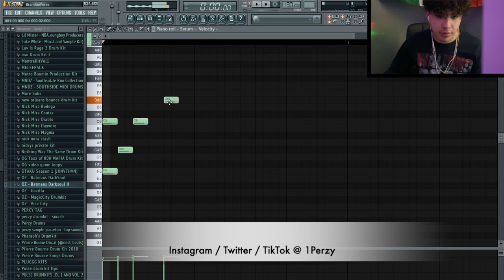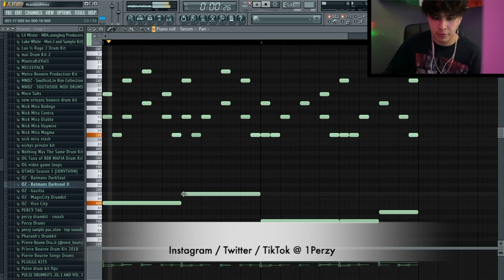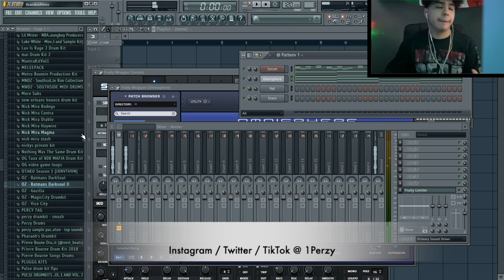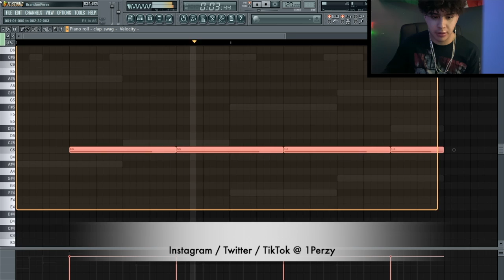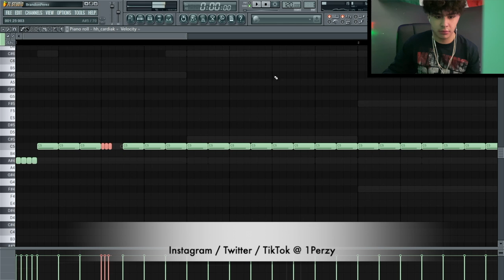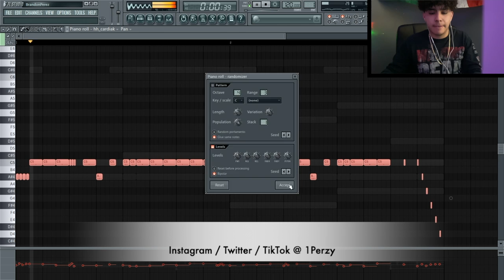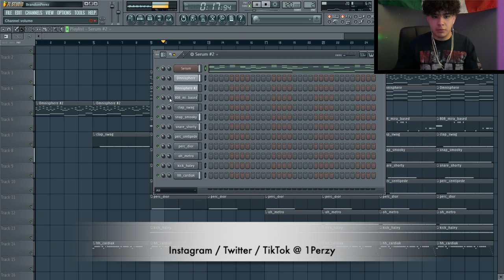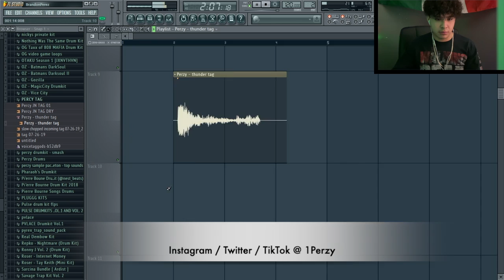Crazy Vibes Came Out Of This Cook Up 🤯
HOW TO MAKE HARD TRAP BEATS
Future
Lil Baby
FL Studio Tutorial
fl studio tutorial
how to make beats for future
how to make beats
the wizrd tutorial
fl studio cookup
how to make future type beats
how to make lil baby type beats
how to make hard beats
rap beat tutorial
fl studio
the wizrd
how to make a beat from scratch fl studio

how to make a beat from scratch
how to make beats in fl studio
vibey beat
how to make a smooth beat
kc supreme
internet money

making a beat from scratch fl studio
fl studio
beat tutorial
beats
rap beat
trap
tutorial
cookup
studio
music
Type
beat
Lil mosey type beat
LilTecca TypeBeat
NickMira TypeBeat
RAP type beat
Hiphop Type beat
Drake tpye beat
Type beat
Young Thug
Quavo
Gucci Mane
Kanye West
Tyga
Tory Lanez Type beat
Big Sean
Chasethemoney Typebeat
Gunna type beat
DY type beat
Playboy Carti Type beat
NLE Choppa Type beat
Blockboy JB type beat
Bad Bunny
Ozuna
anuel aa
J balvin
El Alfa
reggaeton
Wisin
Daddy Yankee
SummerVibes
Beach
OzunaTypebeat
Anuelaatypebeat